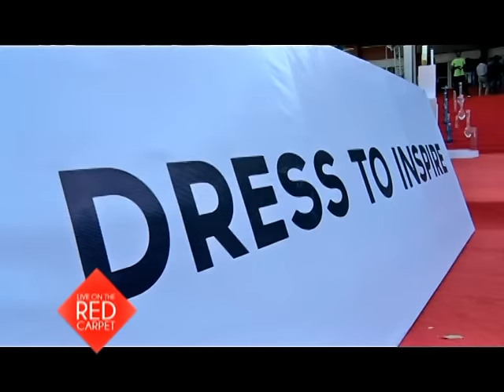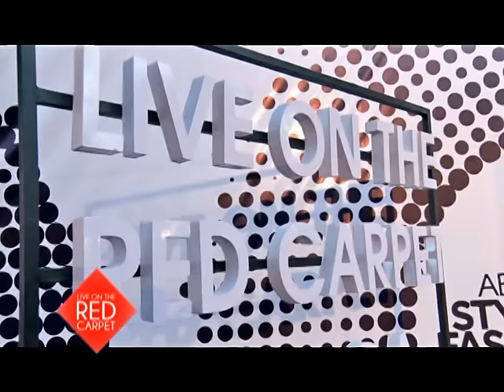BAD BLACK TALKS FASHION RED CARPERT ASFAS 2017